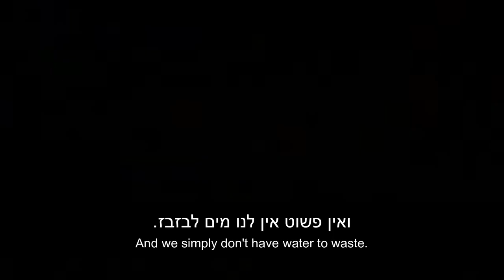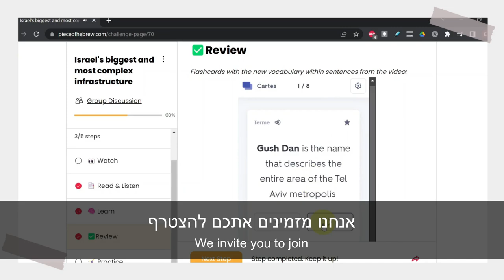Is Israel drying up?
What does the number minus 210 meters mean to you? In Israel, this number is the Kinneret level. Israel depended on the Sea of Galilee for years, but this is no longer true today. How does it make sense that in a country where most of its territory is desert, the population only grows constantly, and there is no longer a water problem?

⭐ Join the PIECE OF HEBREW CLUB and access exclusive content to study this video in depth: transcript, audio, vocabulary list, interactive flashcards, access to a private forum, monthly Zoom class... Join today

💻 Are you a beginner Hebrew learner? Try Beelango's beginner and intermediate Hebrew courses

🗣️ Practice Hebrew conversation on Italki (get $10 credits after your first $20 purchase)

ABOUT PIECE OF HEBREW
Piece of Hebrew is an immersive Hebrew learning experience. Learn Hebrew with a Hebrew native speaker as it is actually spoken by real Israelis. Learn Hebrew in a fun and authentic way thanks to real-life videos with a native Hebrew speaker! Gain vocabulary and master new idioms in their context, while improving your Hebrew comprehension and pronunciation skills. On this channel, you will find videos about a variety topics so you can learn more about the Israeli culture and society while improving your Hebrew. Piece of Hebrew videos are more targeted at intermediate Hebrew students.

Doron & Elsa